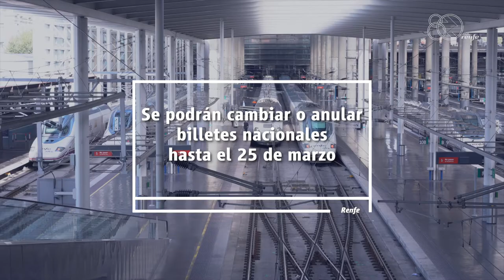Renfe devuelve 1,8 millones de billetes debido a la pandemia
Durante la crisis sanitaria hemos reembolsado a nuestros clientes 70 millones de euros. En este vídeo te contamos las últimas novedades sobre nuestra política especial de cambios y anulaciones debido a las restricciones de movilidad.